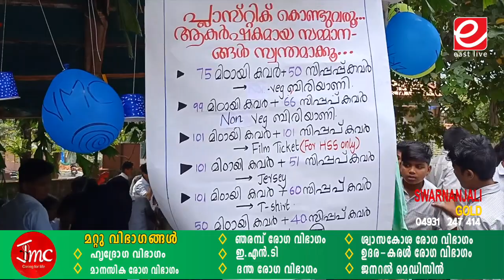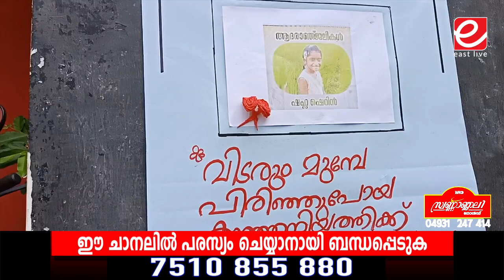പ്ലാസ്റ്റിക്ക് നൽകിയാൽ സമ്മാനങ്ങൾ കൊണ്ടുപോകാം, വേറിട്ട ക്യാമ്പയിനുമായി വിദ്യാർത്ഥികൾ